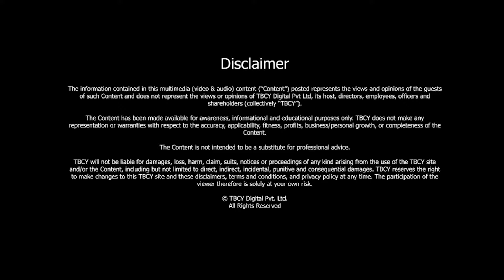CHALLENGES of a Woman Entrepreneur | Dharti Desai | TBCY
S3 E530 Dharti Desai, Global Business Leader, Marketing Strategist, Investor, Advisor, D&I Champion

00:00- Introduction
00:16- About Dharti Desai
00:59- What kind of companies are you operating currently?
02:28- About Marketing Consulting
04:29- Example
09:38- Challenges of a woman entrepreneur
13:28- Why are women underrepresented?
16:10- What would be your advice to young women who are entering the world of business or corporate at this stage?
21:06- What has been the most memorable advice that you got?
24:29- Fun Questions- Rapid

With the consistent developments in the startup ecosystem, more and more women are chasing the entrepreneurial dream and flourishing in their ventures. This is empowering other women who are still confined to the traditional homemaker role to think for themselves. However, a recent report states that only two Indian cities have made it to the list of the 50 most favorable global places for women to work. Dharti Desai, Global Business Leader, Marketing Strategist, Investor, Advisor, D&I Champion talks to us about women entrepreneurs.

About Dharti Desai

- Dharti is the Founder and CEO of several businesses.
- She is a Trustee on the Global Board of TiE as well as the long-serving president of TiE New York.
- She is also Co-Founder and Ambassador of ANIMEDH CHARITABLE TRUST.
- She is a very active supporter of women in business.